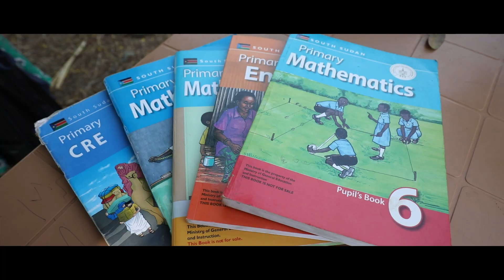Safe to learn / Hjelpeaksjon 2022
Today, children and young people loose opportunities to learn, due to war and conflicts. Experiences and barriers that children face, (may) affect their mental health. In Ethiopia, we strengthen the focus on mental health in the work with inclusive quality education. We also support children and families in Ukraine and other countries affected by war.

Would you like to help?